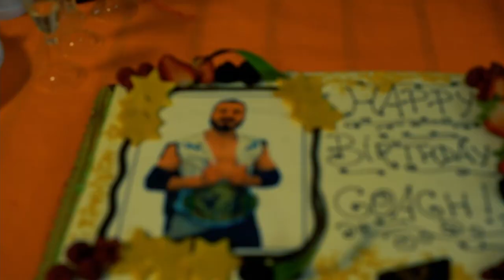Il PRESTIGIO del TITOLO ITALIANO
È il titolo che fa il campione o il campione che fa il titolo? L'ossessione più grande di Alex Flash, il titolo italiano SIW, è alla vita di El Campeon Rafael Flores. Chi rappresenta di più il prestigio dell'alloro massimo?

Entro 15 giorni dalla live, lo show sarà possibile vederlo free, basta andare in: video, live recenti, e scorrere, mentre per le live più vecchie sarà possibile recuperarle solo abbonandosi al canale, e con amazon prime è gratis, basta andare su e collegare l'account twitch a quello di amazon prime!